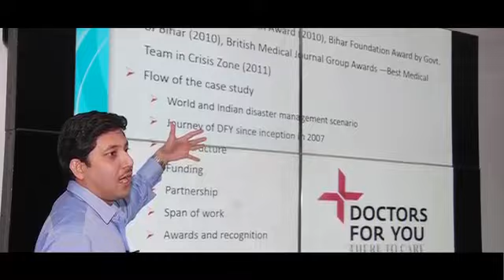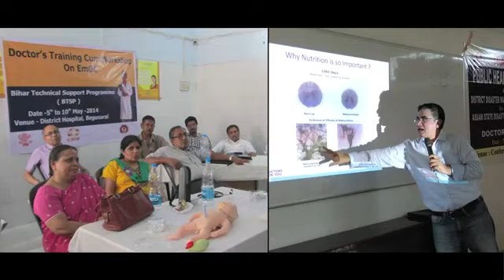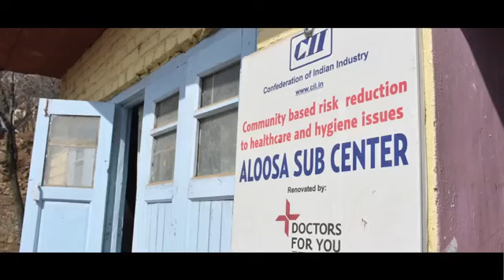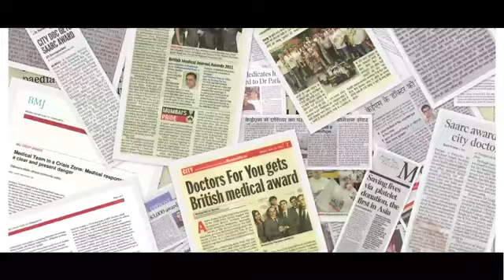Journey of DOCTORS FOR YOU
Social Handles Doctors For You ( Please Follow these )